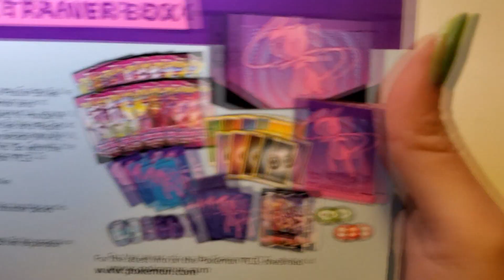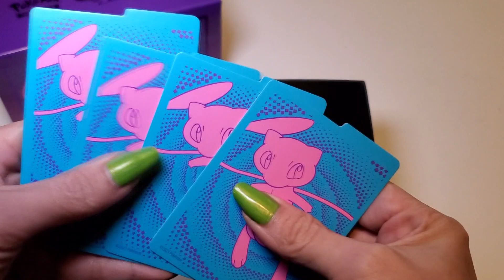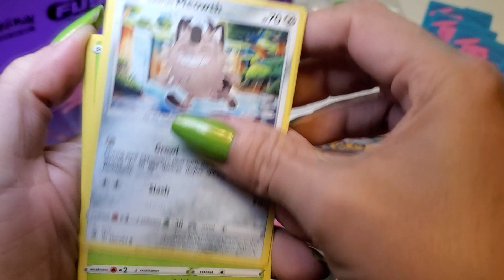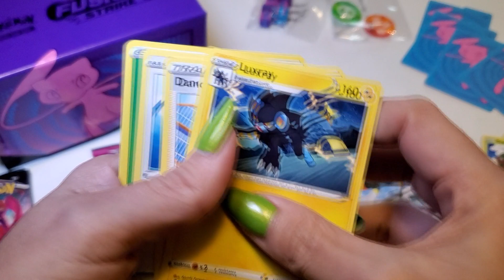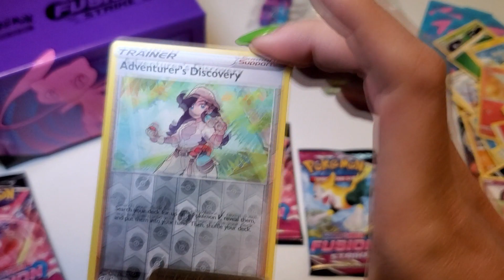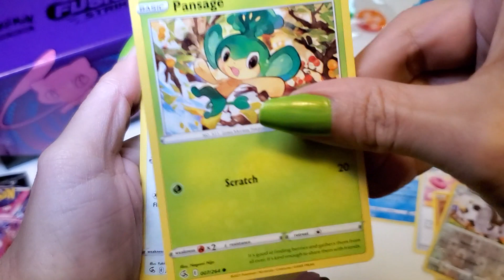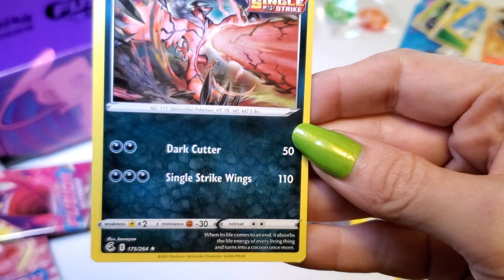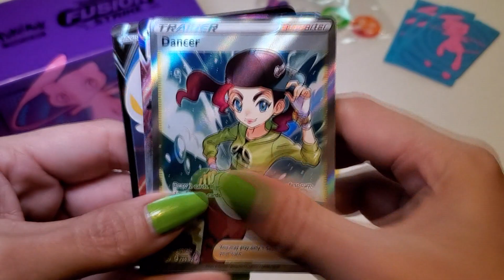Opening FUSION STRIKE Elite Trainer Box Sword & Shield Pokemon TCG (Trading Card Game) 8 packs cards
Looking for some awesome rare card pulls in this Sword & Shield "Fusion Strike" Elite Trainer Box! These boxes are a fun way to start collecting a new set!
This is an Amazon associates link ^ to the Fusion Strike box with Mew on it!

unboxing pokemon trading card game tcg online collector set with 8 packs, energy cards and 65 sleeves for a deck plus more